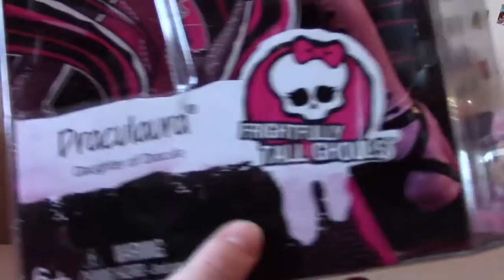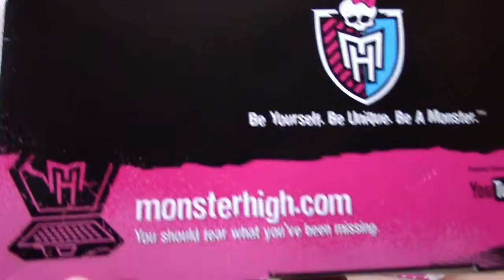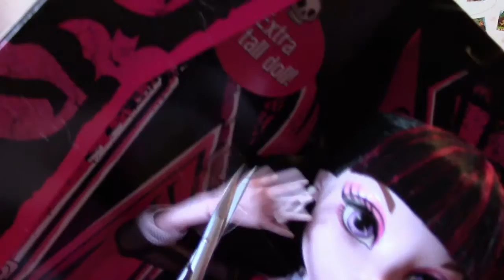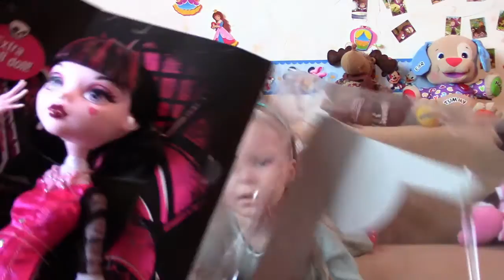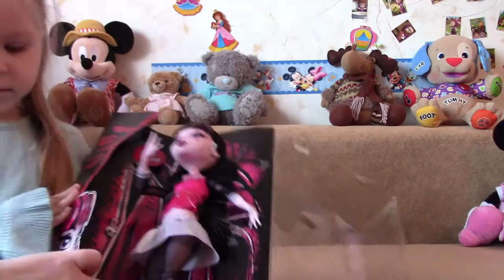Монстер хай большая кукла Дракулаура Giant Monster High Draculaura doll 17 inches распаковка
Алиса распаковывает гигантскую куклу монстер хай Дракулауру из новой серии Большие куклы Монстер Хай от Mattel.

Новая большая кукла Монстер Хай Дракулаура - unboxing giant Monster High Draculaura doll 17 inches (17 дюймов или 43 см). Открываем коробку с огромной Дракулаурой. Видео для детей.

Large Monster High dolls 2015 - коллекция включает четыре куклы, среди них и big / giant Monster High doll Draculaura. Куклы Монстер Хай видео - возможность увидеть игрушки, отличные от классических Барби. Данную огромную куклу Monster High выпустила та же компания, что и Barbie - Mattel.

Thank you soooo much for watching my video!

See more awesome videos on my channel: Kinder Surprise eggs unboxing, Barbie Beach House, Barbie Glam Pool, Vtech toys, Barbie Pearl Princess mermaid doll, Monster High Billy boy doll, Nenuco Boutique with Nenuco baby doll and other fun reviews.